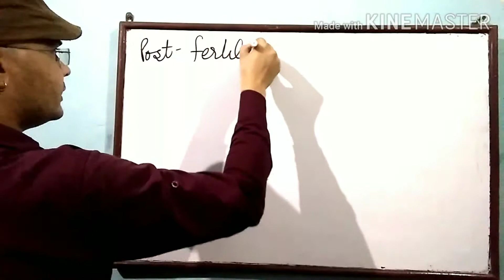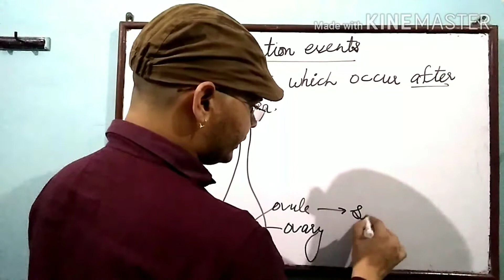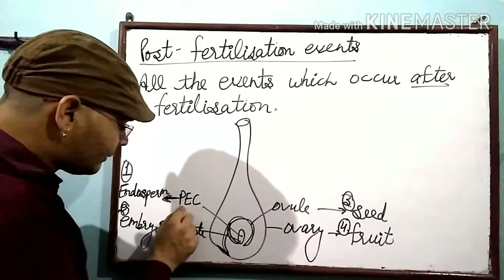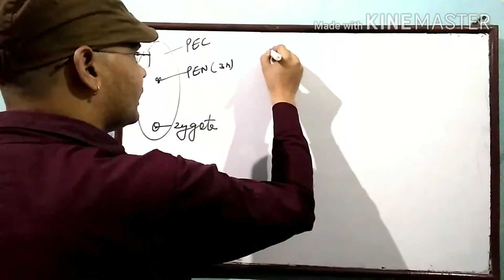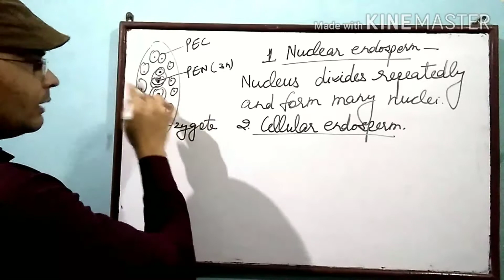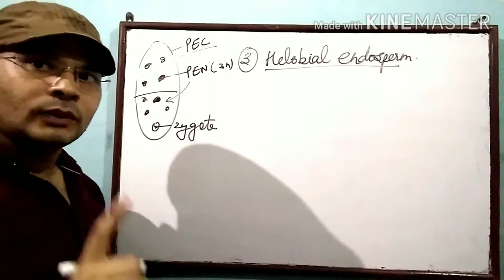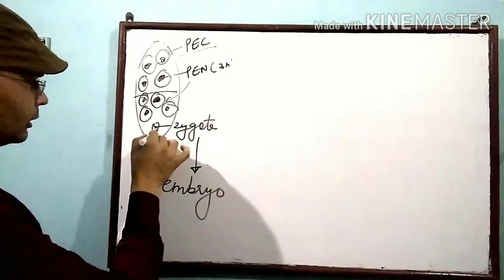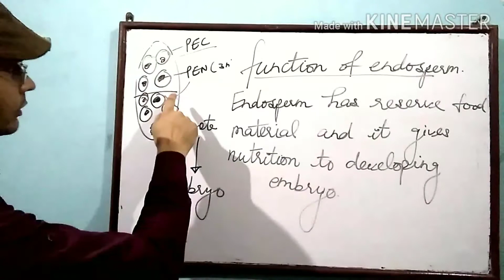Sexual reproduction in flowering plants class 12 part 9 useful for NEET and various boards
Endosperm and types